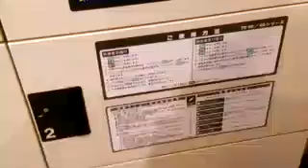4988581 住之江競艇3連単３Ｒ的中から帰宅20180209